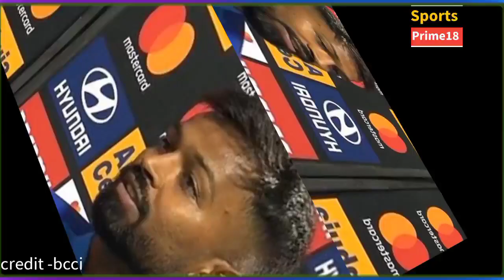न्यूजीलैंड से फाइनल मुकाबले में भारतीय टीम घोषित|ind vs nz t20| ind vs nz 3rd T20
your query:-

1.ind vs nz t20 playing 11
2.ind vs nz t20 playing 11 2022
3.ind vs nz t20 playing 11 today
4.ind vs nz t20 playing 11 2023
5.ind vs nz first t20 playing 11
6.ind vs nz 3rd t20 playing 11
7.ind vs nz 1st t20 playing 11
8.ind vs nz 2nd t20 playing 11
9.ind vs nz 3rd t20 playing 11 2022
10.ind vs nz 1st t20 2022 playing 11
ind vs nz 3rd t20 playing 11
ind vs nz 3rd t20 highlights 2023
ind vs nz 3rd t20 live
ind vs nz 3rd t20 highlights 2020
ind vs nz 3rd odi highlights 2023
ind vs nz 3rd odi
ind vs nz 3rd odi 2023
ind vs nz 3rd t20 dream11 prediction
ind vs nz 3rd t20 highlights 2022
ind vs nz 3rd odi highlights 2022
ind vs nz 3rd t20 playing 11 2022
ind vs nz 3rd t20 place
ind vs nz 3rd t20 playing 11 hindi
india vs nz 3rd t20 playing 11
india vs new zealand 3rd t20 playing 11
india newzealand 3rd t20 playing 11
ind vs nz t20
ind vs nz t20 full highlights
ind vs nz t20 live today
ind vs nz t20 squad
ind vs nz t20 squad 2023
ind vs nz t20 playing 11
ind vs nz t20 highlights
ind vs nz t20 highlights 2023
ind vs nz t20 2nd match highlights
ind vs nz t20 live
nd vs nz
ndia vs new Zealand
ndia vs new Zealand 2023
ndia vs new Zealand t20 series
ndia vs new Zealand t20 series 2023
new Zealand tour to India ndia vs new Zealand 3rd t20 match
ndia vs new Zealand 3rd t20 match full squad
ndia vs new Zealand full squad
India vs new Zealand squad 2023
India vs new Zealand 3rd t20 match playing 11
India vs new Zealand playing 11
India vs new Zealand final playing 11
India vs new Zealand 3rd t20 match playing 11 India vs new Zealand playing 11
India vs new Zealand 3rd t20 match 2023 player list
India vs new Zealand 3rd t20 match highlight 2022
India vs new Zealand t20 match highlight
India vs new Zealand final playing 11 2023
India vs new Zealand 3rd t20 match pitch reports
India vs new Zealand 3rd t20 match toss timeing
India vs new Zealand final match 2023
India vs new Zealand final match 2023 narendra modi studium